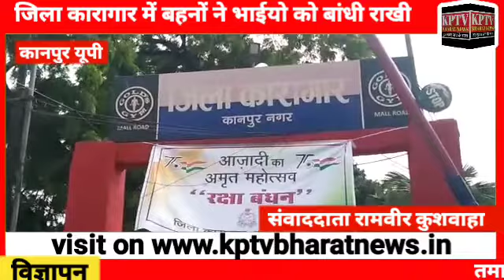कानपुर जिला कारागार में सजा काट रहे कैदियों को उनकी बहनों ने राखी बांधकर रक्षाबंधन का पर्व मनाया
कानपुर जिला कारागार में सजा काट रहे कैदियों को उनकी बहनों ने राखी बांधकर रक्षाबंधन का पर्व मनाया ,,, बहनो ने भाइयों के माथे पर तिलक कर उनकी कलाई पर राखी बांध उनका मुँह मीठा कराया ,,,, कई महीनो बाद अपने भाइयों से मिलकर बहनो की आंखे नम हो गयी,,, इस मौके पर भाइयों ने अपनी बहनो को रिटर्न गिफ्ट के तौर पर बुरे कामों को न करने की कसम खाई,,,,

यूँ तो रक्षाबंधन के दिन देश की सभी जेलों में कैदियों को अपनी बहनो से मुलाकात करने और राखी बंधवाने का मौक़ा मुहैया कराया जाता है,,,, लेकिन सुरक्षा की खातिर भाई बहन के बीच लोहे की जाली की दिवार खड़ी रहती है,,,, कानून की बेड़ियों में जकड़ा भाई दीवार में बने एक छोटे से छेद से अपनी कलाई बाहर निकालता है,  और बेबस बहन उस पर राखी बाँध देती है,,,जिस भाई को अपनी बहन की रक्षा का वचन देना होता है, वह खुद कालकोठरी में दिन काट रहा होता है,,,लेकिन कानपुर कारागार के अधिकारियो ने तमाम कानून की बंदिशे तोड़ परम्पराओ को उलट दिया,,,उन्होंने भाई बहन के बीच लोहे की जालीदार दिवार खड़ी नहीं की,,, कैदियों को उनकी बहनो से खुलकर इस तरह मिलवाया जैसे वे अपने घरो में हो,,, कानपुर जिला कारागार में पहली बार बहनो को लगा की वे अपने भाई से जेल में नहीं घर में मिल रही हो,,, बहनो ने अपने भाइयो के माथे पर तिलक लगाकर उनकी कलाई पर रक्षा सूत्र बांधकर उपहार में वचन लिया, की वे जेल से बाहर आने के बाद पूरी तरह सुधर जाएंगे और कोई गैर क़ानूनी काम नहीं करेंगे,,,,,   बाईट - डॉ बी ड़ी पांडेय, जेल अधीक्षक

कानपुर नगर से संवाददाता रामवीर कुशवाह कि रिपोर्ट